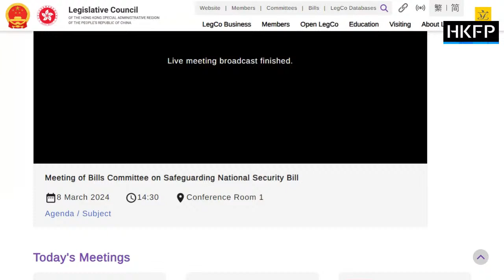HKFP_Live: Hong Kong's LegCo Bills Committee on Safeguarding National Security Bill